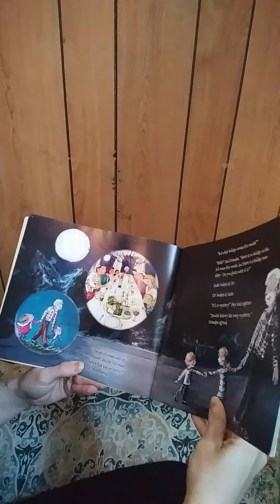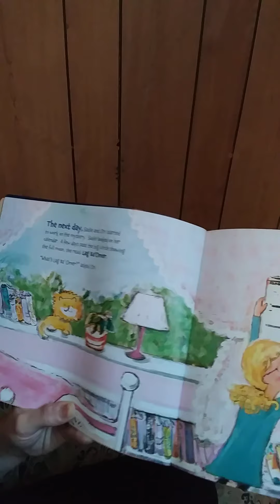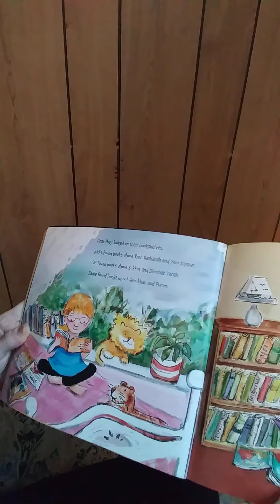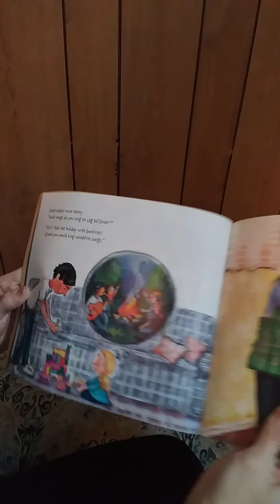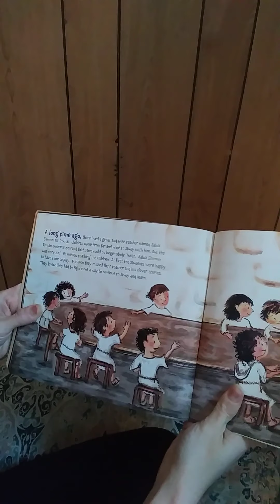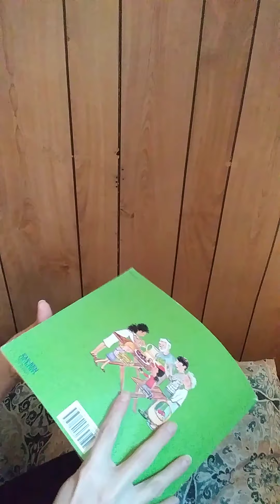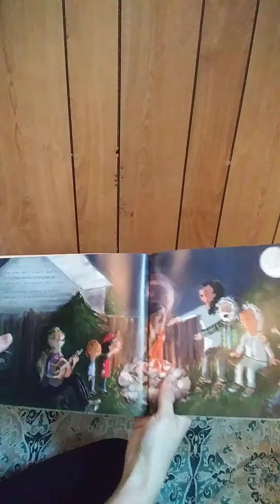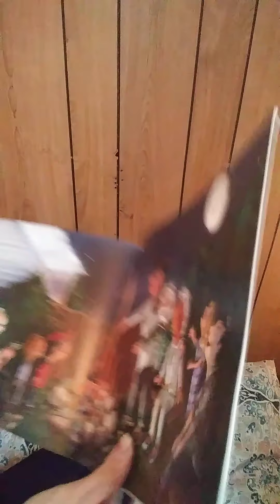Kristen reads "Sadie's Lag Ba'Omer Mystery"